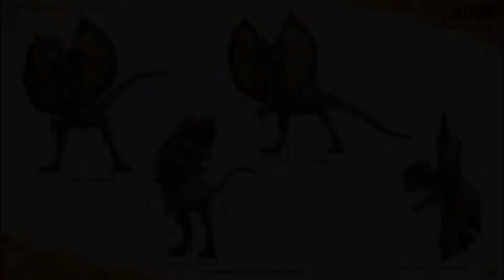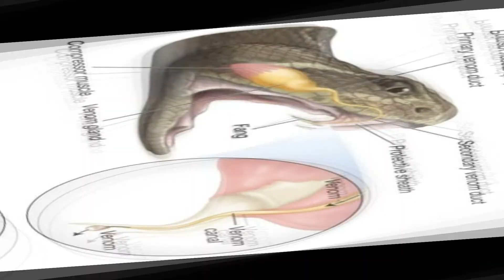Hogyan köpi a mérgét a Dilophosaurus?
Gondolkodtál valaha azon, hogy mégis miként köpi a mérgét a Jurassic Parkos Dilophosaurus? Ha igen, a Jurassic Lore Hungary új videójából megtudhatod! :D